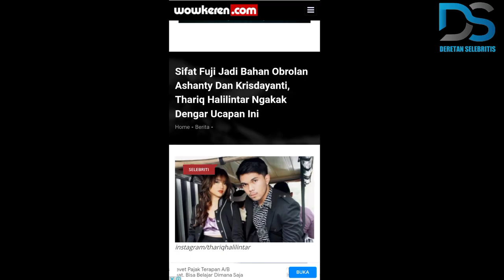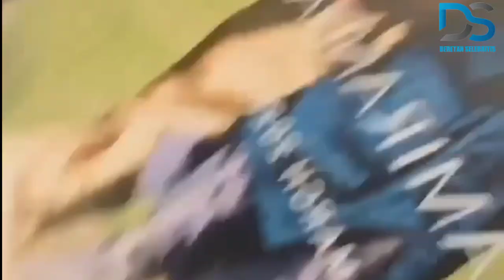Sifat Fuji jadi obrolan Ashanty dan Krisdayanti, thariq halilintar ngakak dengar ucapan ini